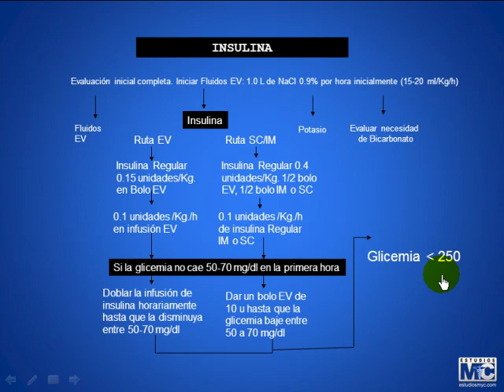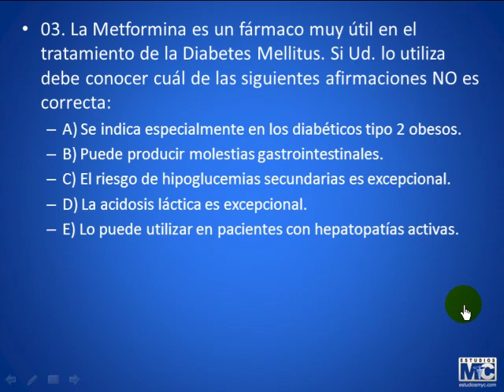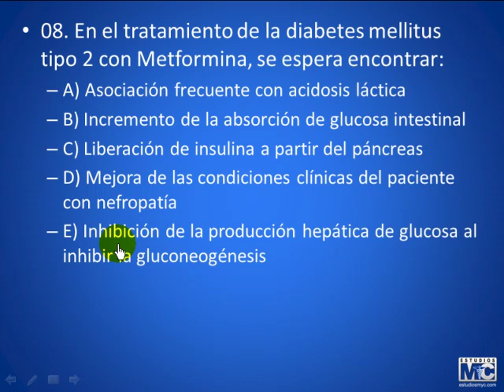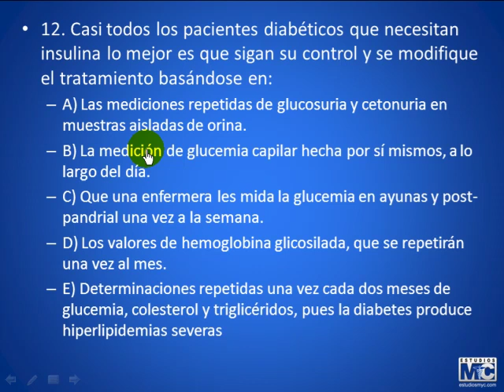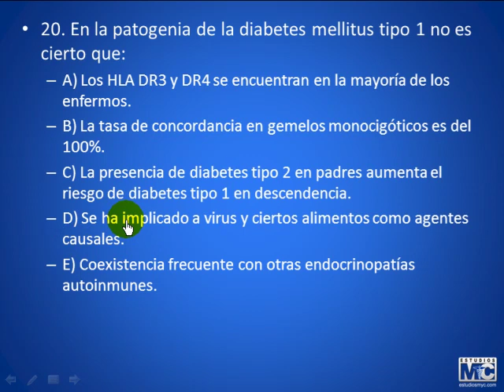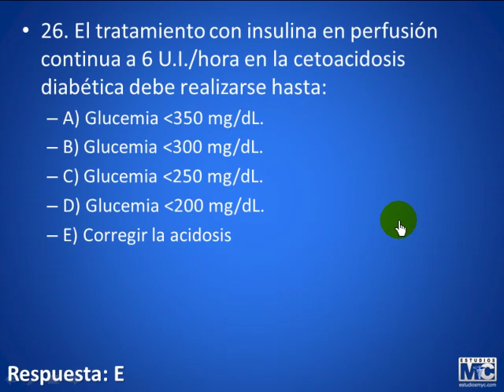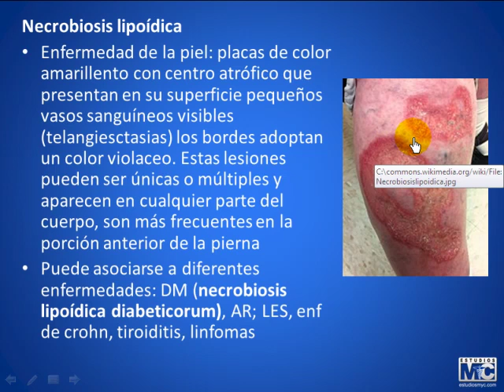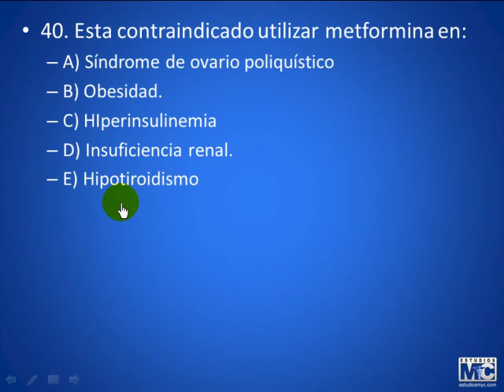CyM endocrinologia - 230813 ENDOCRINOLOGIA3 PARTE5